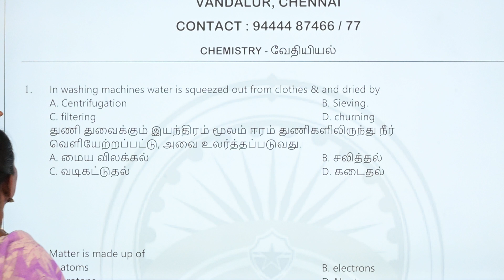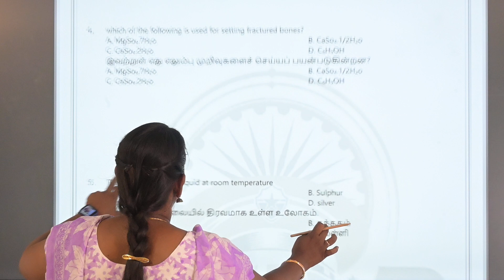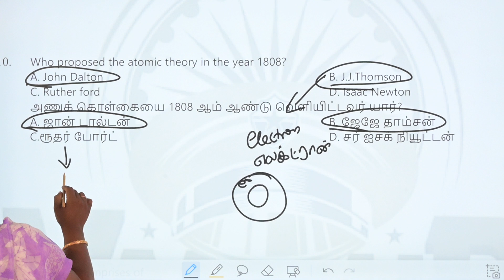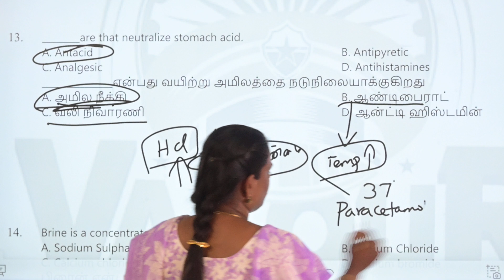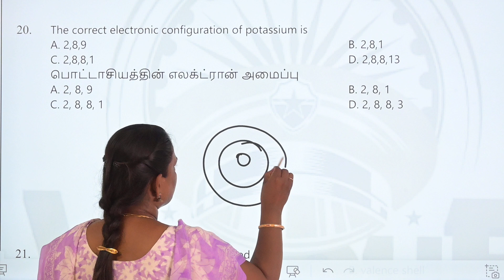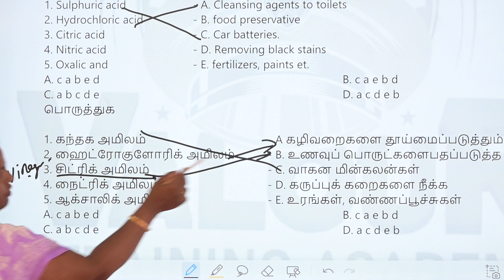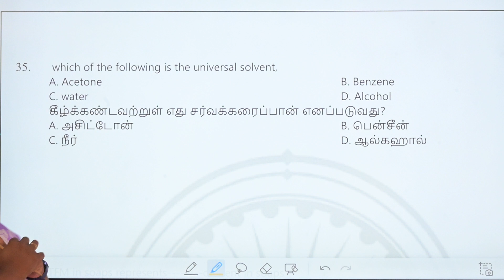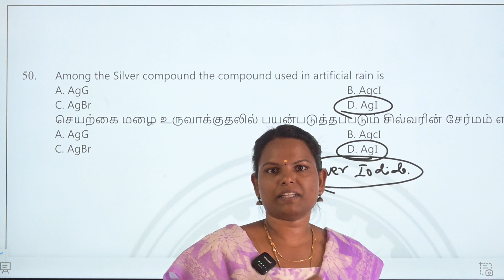TNUSRB TALUK SI/வேதியலுக்கு இந்த தலைப்பு மட்டும் பார்த்தால் போதும்/Chemistry Top 50 Question#police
Further detail:
Valour police academy
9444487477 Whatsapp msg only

Chennai 63
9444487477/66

TNUSRBSInotification| TNUSRBPC|2022siNotification|physiology|Test batch| உளவியல்|valour police academy